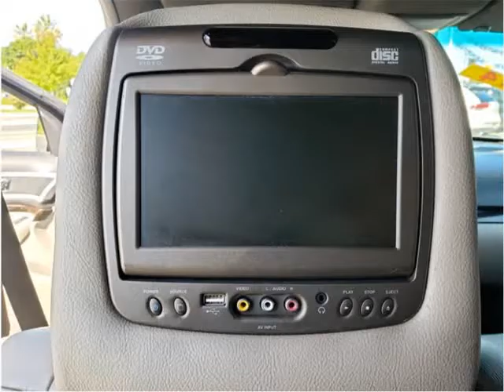2012 Ford Explorer 4WD 4dr Limited (Orland, California)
Super Shopper Auto Sales Inc.
683 E. Walker St.